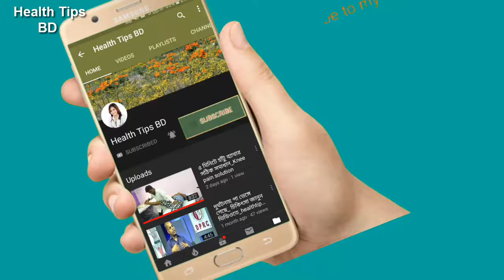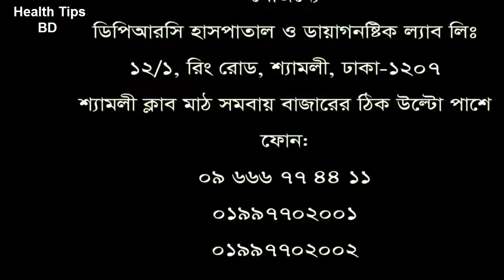২ বছর যাবত কোমর ব্যথা চিকিৎসা নিয়ে সুস্থ হয়ে বাড়ী ফিরলেন রোগী||dprc advanced pain treatment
২ বছর যাবত কোমর ব্যথা চিকিৎসা নিয়ে সুস্থ হয়ে বাড়ী ফিরলেন রোগী||dprc advanced pain treatment

keyword...